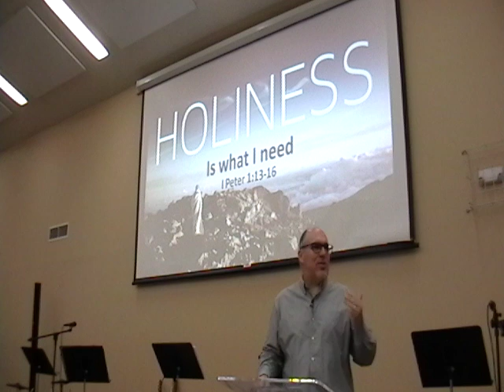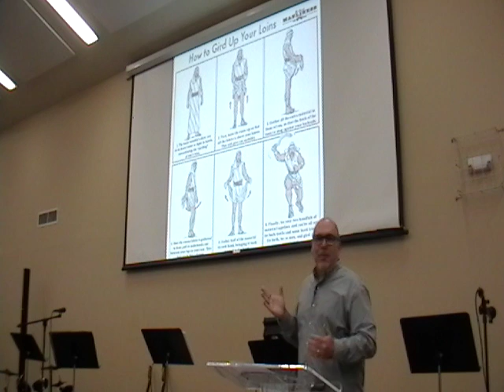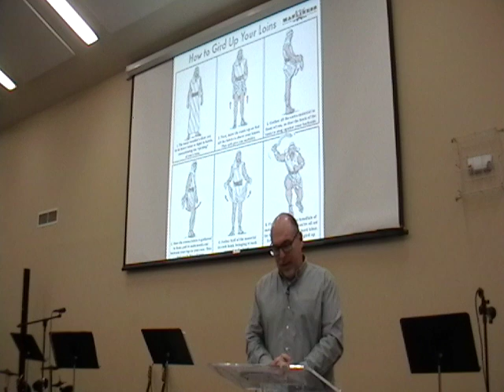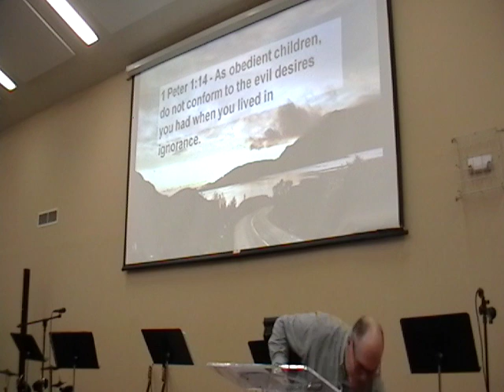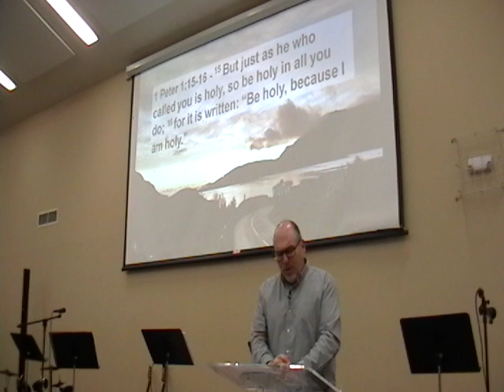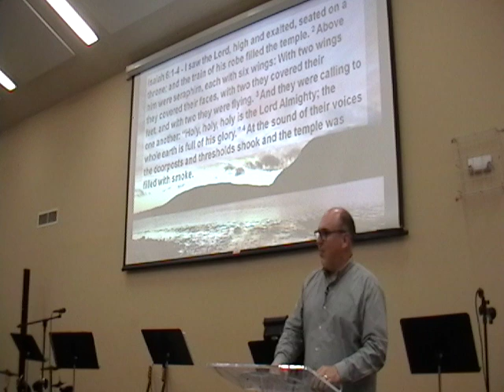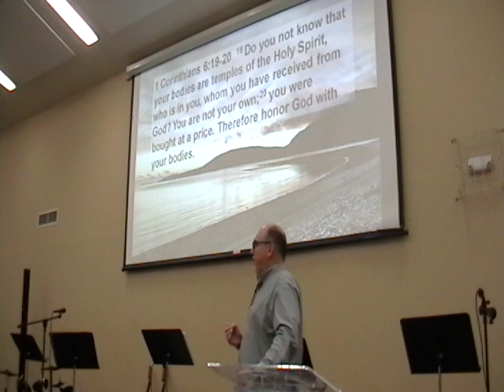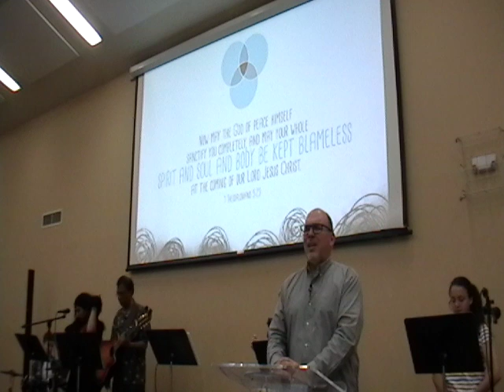06 10 2018 Holiness ia what I long for